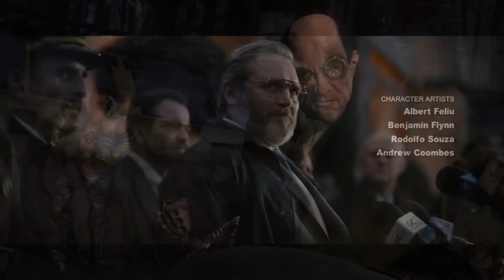GOTHAM KNIGHTS ES EL PEOR JUEGO DE LA NUEVA GENERACIÓN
Hoy el video va sobre Batman y un análisis del nuevo juego "gotham knights" con el que comparte universo, analizando gameplay, requisitos, benchmarks, trailer, personajes, precio en steam y consolas (play 5, xbox series x), personajes (robin, nightwin, red hood, harley quinn, batichica etc), el doblaje a español latino, si vale la pena o no, y más.

Advertencias y aclaración: El video contiene humor negr0, nada de lo dicho representa mi pensamiento lógico, Todos los temas abordados tienen como fin hacer reir.